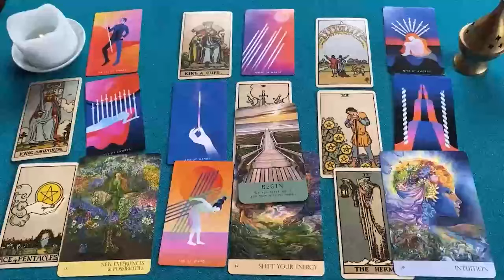LIBRA VAS A VERLO CON TUS OJOOOOS ❗️😱👀 TREMENDO ENGAÑO 😈 HOROSCOPO LIBRA AMOR SEPTIEMBRE 2024